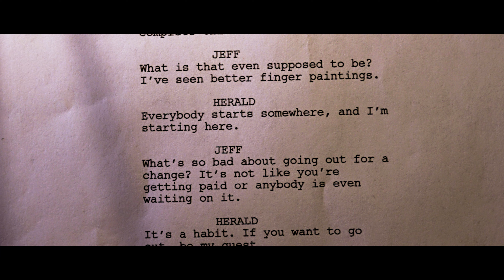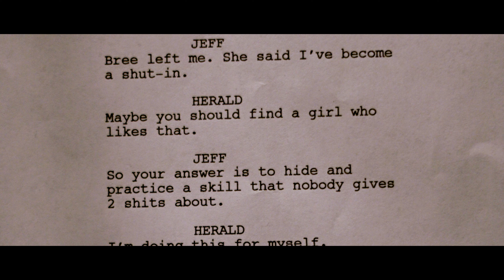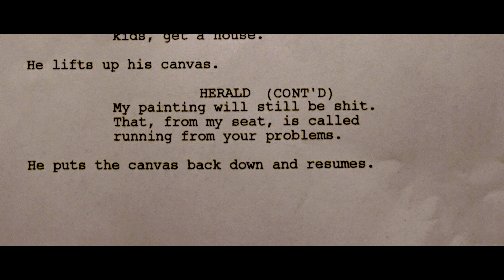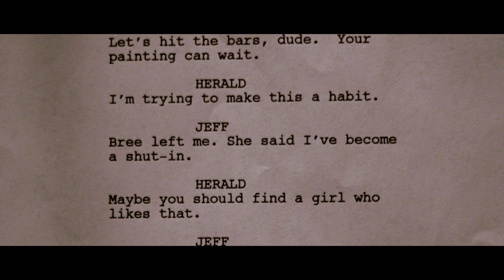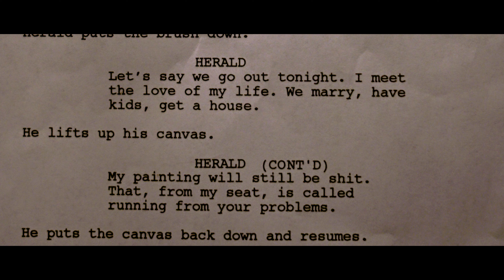What happens when you film a first draft?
This screenwriting video demonstrates the problem with first drafts and how subsequent revisions will improve the quality of the final production. Three different versions of a short film titled "The Painter" are included along with their drafts to provide examples of short films that were made before their scripts were ready for production.

Please consider donating $1.99 to help fund my short film "Mountain Cult - Episode 5"

Camera: Sony a6300
Lens: Sony 50mm, Sigma 30mm, Sigma 19mm
Microphone: AudioTechnica AT875R
Recorder: Tascam DR100MkII
Socks: Generic Brand Crew

Sound Track: "What notes are these" by the S. Plucker Band